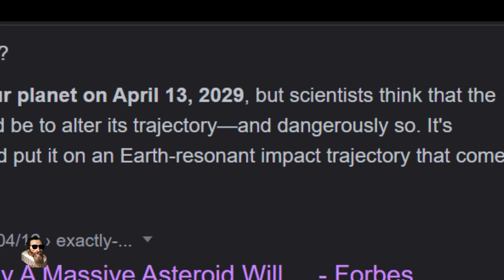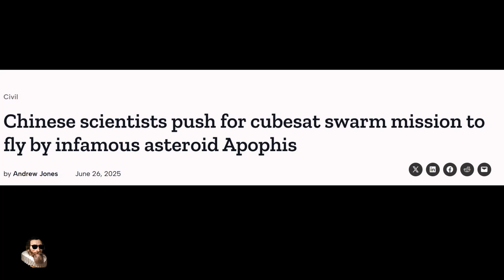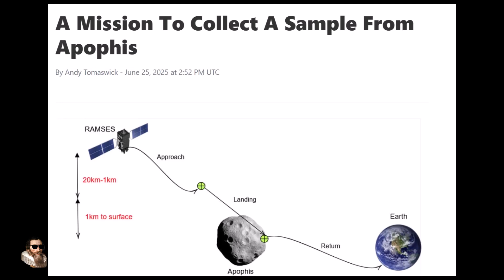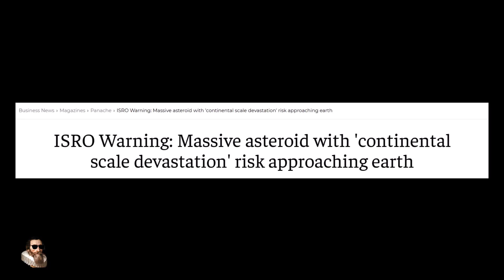Asteroid Apophis Planetary Defence Manoeuvres Underway?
asteroidapophis ⚡Friday April 13th 2029⚡